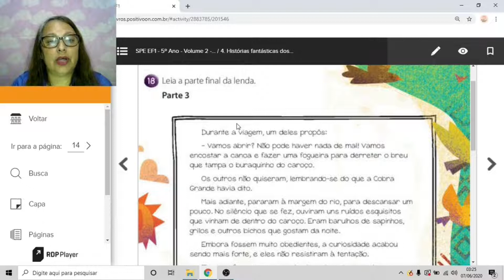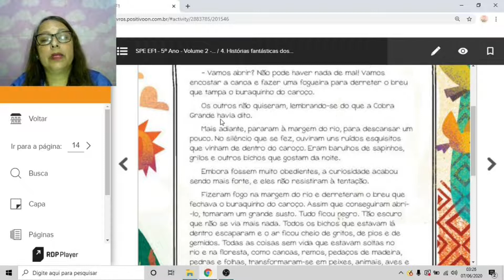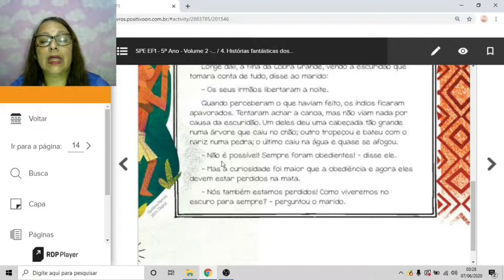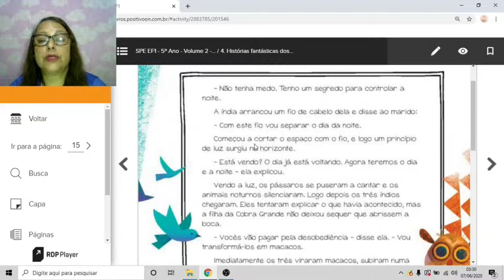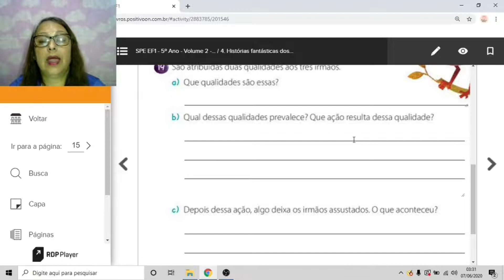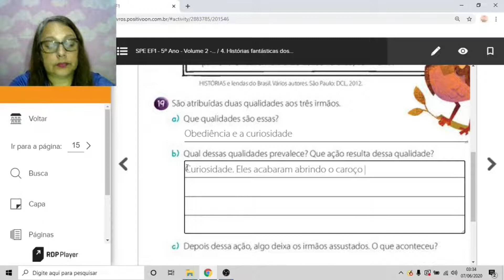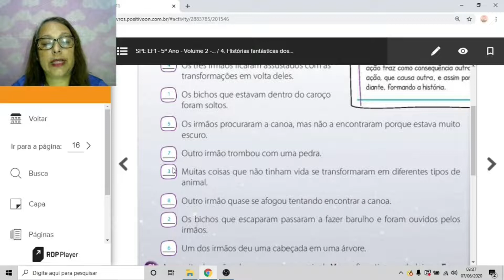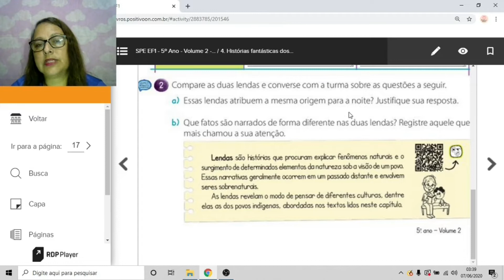Escola Berço de Belém | 5º Ano | 09/06 | Português - Professora Fátima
Aula de português do dia 09/06 da professora Fátima para o 5º ano.